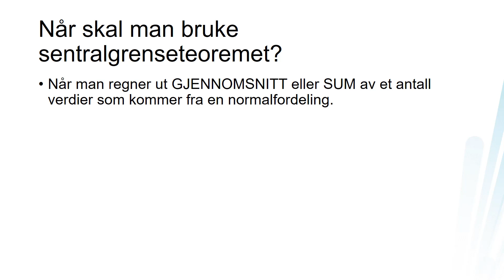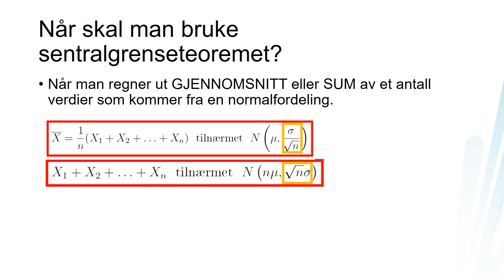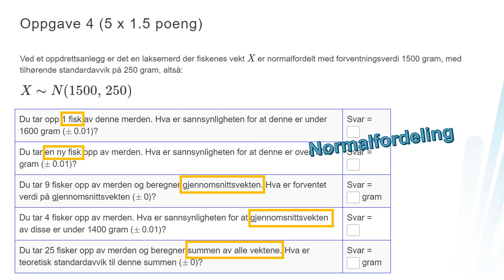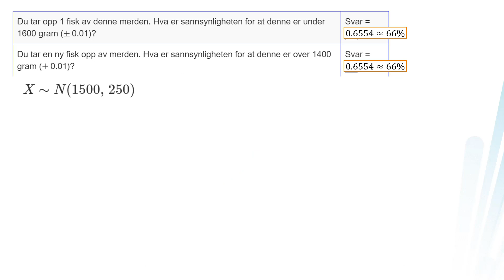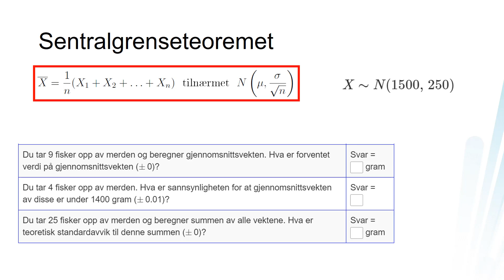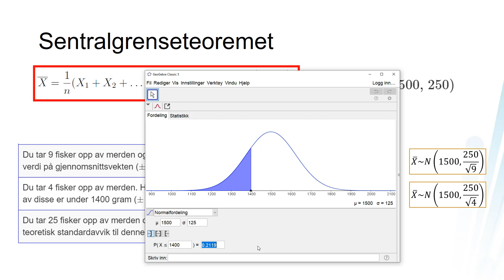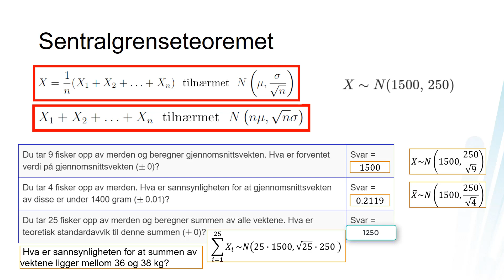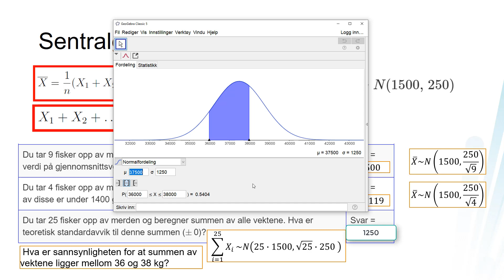Normalfordeling, sentralgrenseteoremet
Normalfordeling, sentralgrenseteoremet, probability calculator geogebra